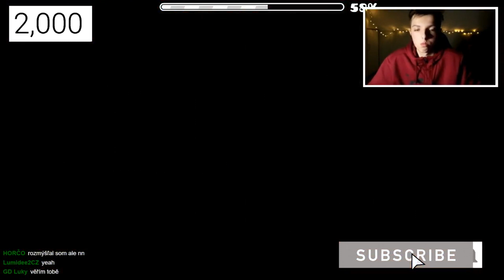MY 100TH DEMON!!! | VOLTAGE by ERIDANI 100% (HARD DEMON) | Geometry Dash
💻COMPONENTS:

-- GPU: ASUS CERBERUS-GTX1050TI-O4G

-- CPU: CPU AMD Ryzen 5 1600 6core (3,4GHz)

-- RAM: 16GB DDR4-2400MHz CL15 Patriot ELITE, kit 2x8GB

-- MOTHERBOARD: GIGABYTE AX370-Gaming 3 (rev. 1.0)

🔧Graphic of channel: MultyX and SaabS

Tags: dragonsk geometry dash gd 2.2 gd meltdown swingcopter update voltage
dragonsk gd dragonsk geometry dash guitarherostyle 2.2 robtop geometry dash
geometry dash levels geometry dash 2.2 levels la evolucion de geometry dash
geometry dash evolution robtop games geometry dash all levels nuevos niveles geometry dash 2.2 random level geometry dash new levels geometry dash 2.2 gd 2.2 robtop
geometry dash platformer mode platformer mode modo plataforma geometry dash
geometry dash 2.2 swing copter apk hack editor swing copter ball subzero lite